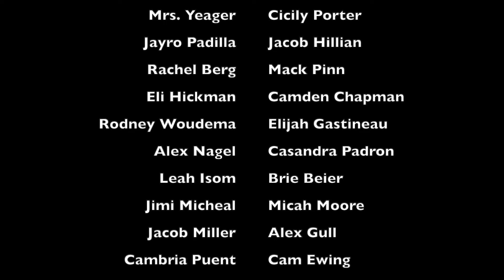homecoming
Bomber Broadcasting from Rensselaer Central High School